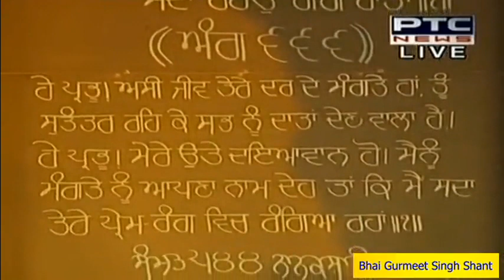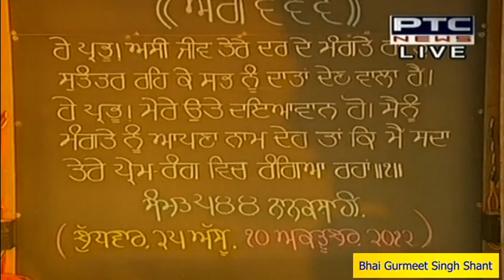Bhai Gurmeet Singh Shant - 10th Oct'12, Sri Darbar Sahib, Amritsar